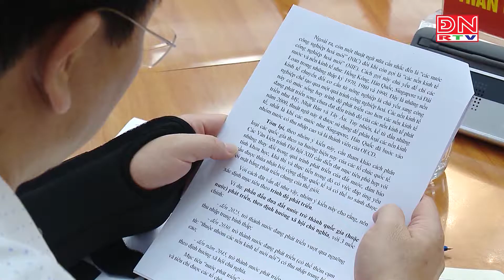Tọa đàm "Mục tiêu phát triển đất nước đến năm 2025 và 2030, tầm nhìn đến năm 2045”